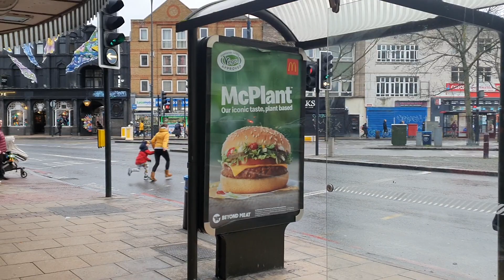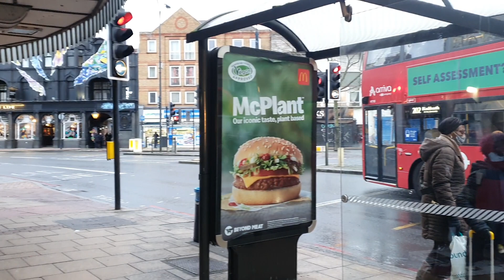Foolish man says we should stay home. All that offend us it's better a stone hanged about his neck .